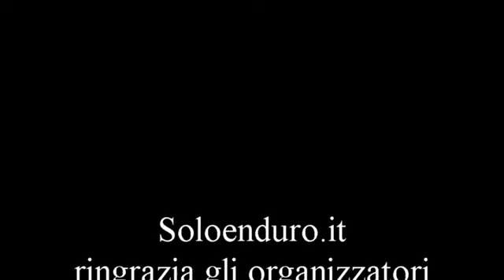Prima di Campionato XCC 2013 a Rivarolo Canavese